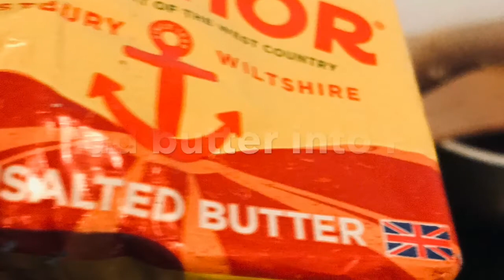How to cook bulgur in a simple way